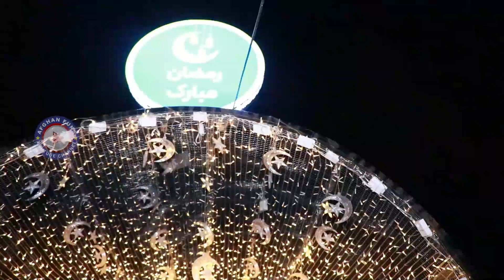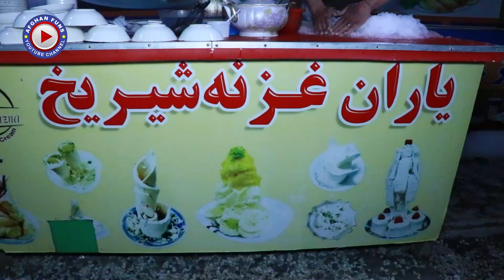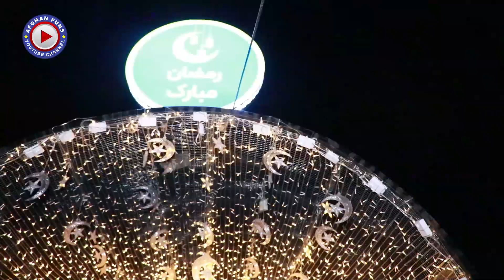Second part: The City bar After Break fast in Kabul city /afghanistan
قسمت دوم چکر شهری